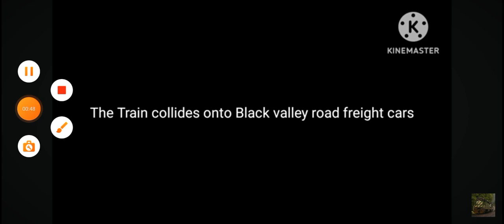Train And Rail Yard Simulator THE CRASH S5 But it's only when a train derails